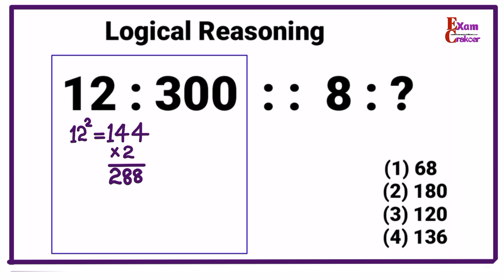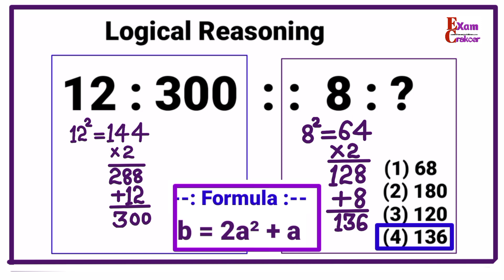Ssc Cgl Reasoning | Reasoning tricks | Missing number Problem | Logical Reasoning | Number Analogy